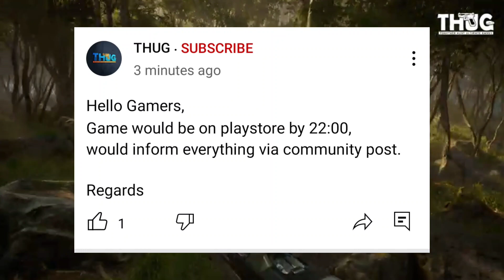Thug : Bluff Battle Royal Confirm Release Date 😍 | Thug Confirm Release Timing |@ThugGame | Star Man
Thug Battle Royal Release Date
Thug Confirm Launch date
Thug bluff battle royal new indian game
indian battle royal game
thug game indian
confirm launch date thug